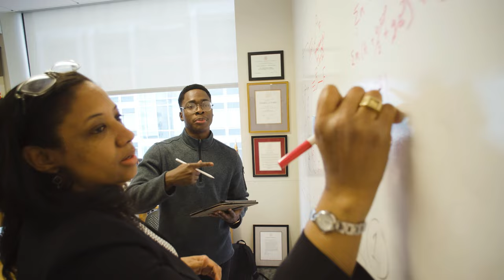This is MIT